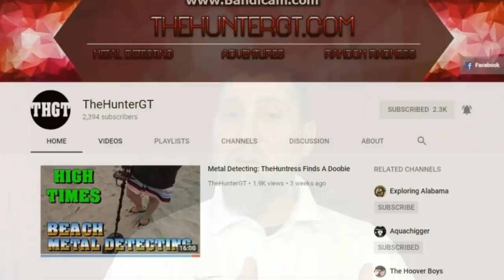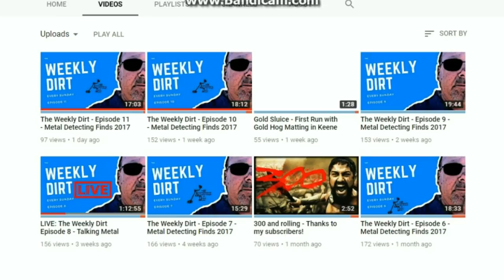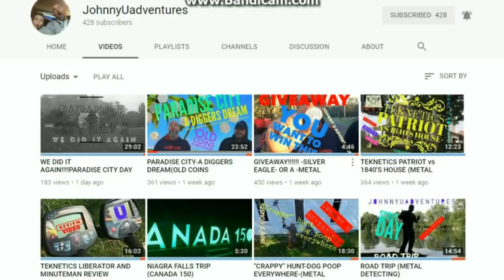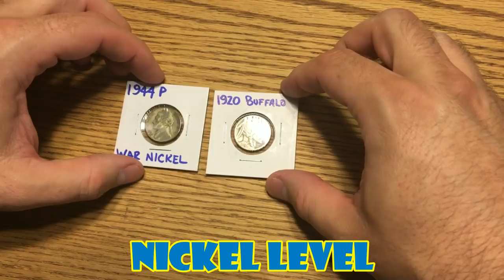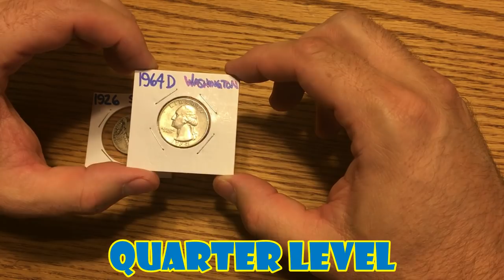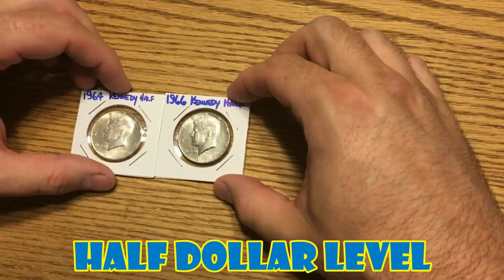500 SUBSCRIBER RANDOM ACT OF KINDNESS - 5280 ADVENTURES METAL DETECTING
Thank you so much to all my current subscribers and future subscribers coming on.

This giveaway will be held until Nov 30, 2017 at 2359 hrs MST.

Requirements:
2. Like the video
3. Make a comment on this video “500 subscribers” = 1 entry
4. If you choose to make a shout out video, message me the link and you will receive 2 additional entries for the contest.

4 winners will be chosen to this GAW. Good luck to all entered.

-5280 Adventures